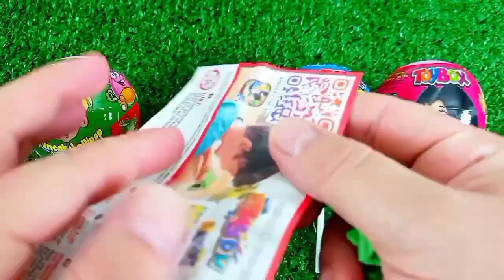Rainbow Satisfying Video | DIY How To Make Lollipop Candy Paw Patrol Fruits Cutting ASMR